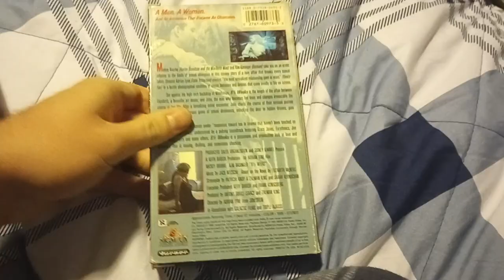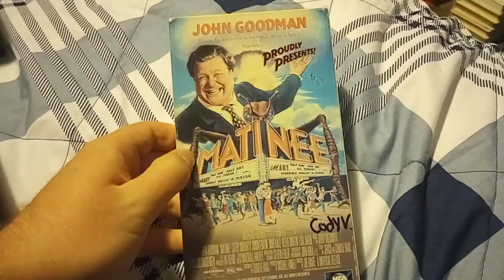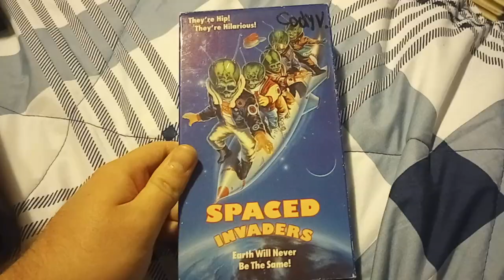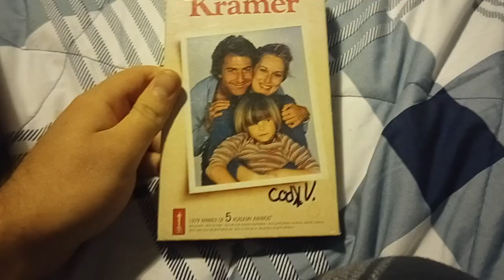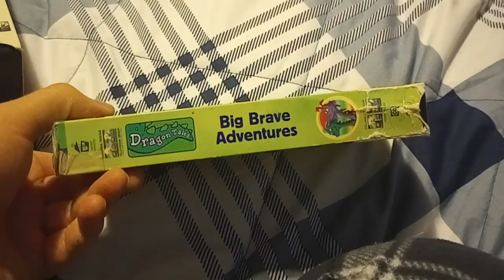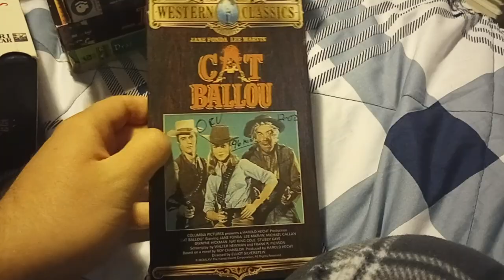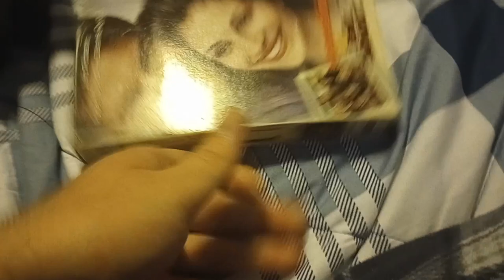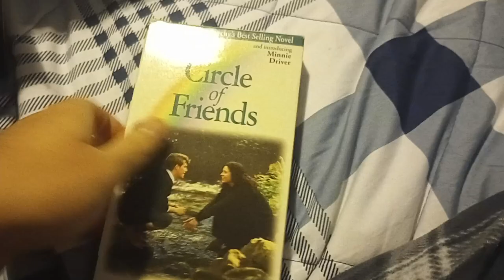My Lewiston/Clarkston Media Collection (2023 Edition) Part 10